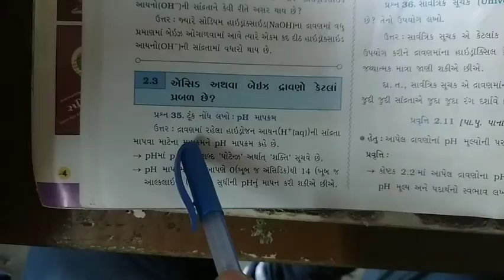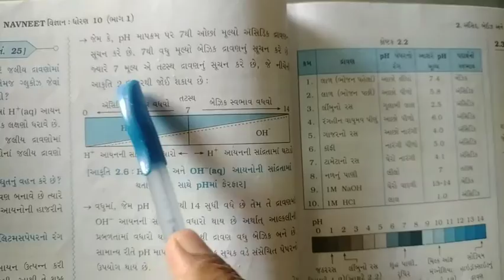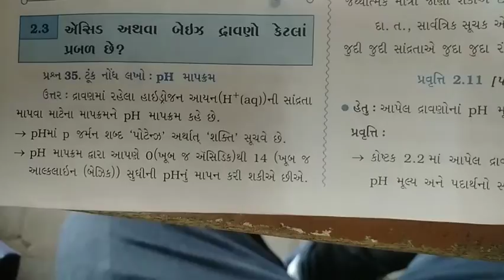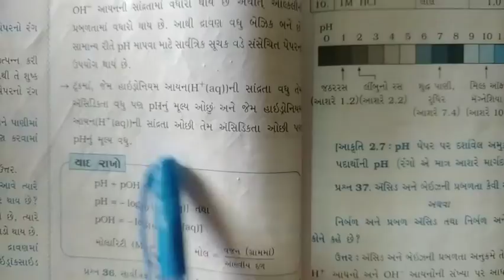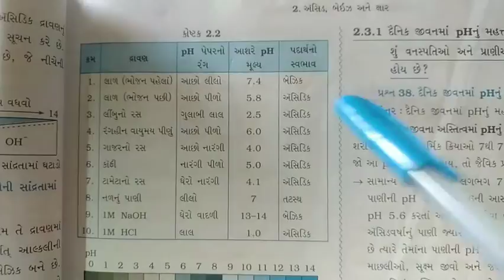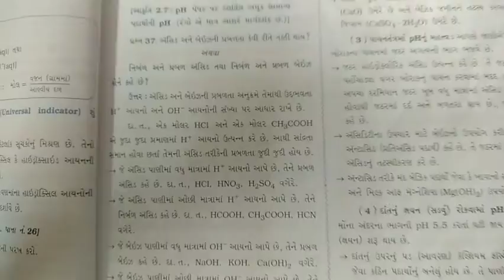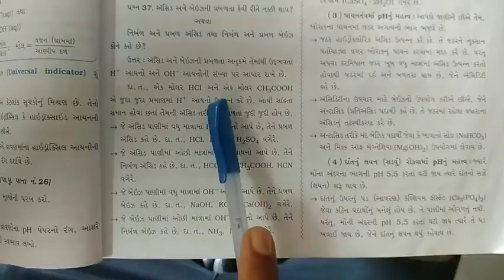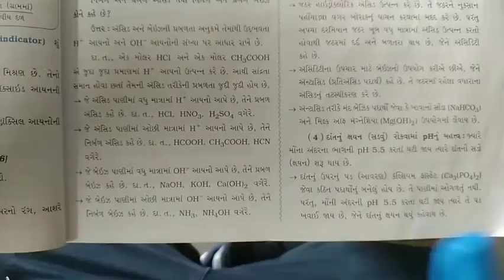10th science 5th sep